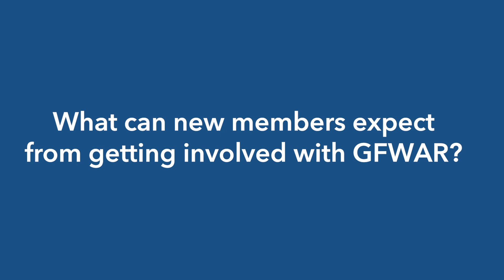Welcome to GFWAR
The Greater Fort Worth Association of REALTORS® is your home for real estate in Fort Worth.